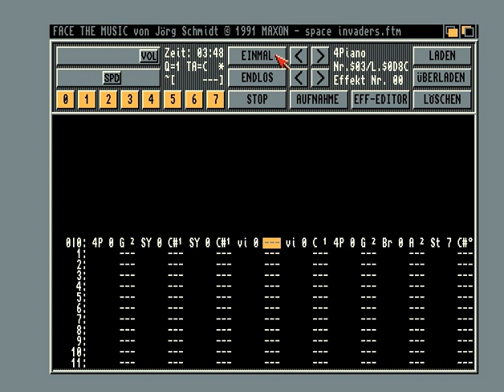[Face The Music] Ambien - space invaders